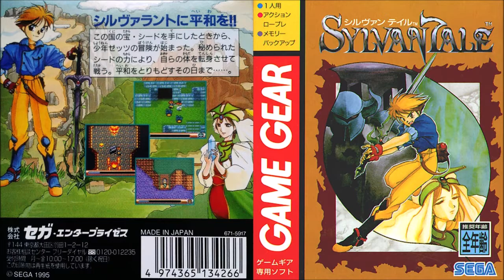Sylvan Tale (Game Gear): 15 - Waterfall Labyrinth